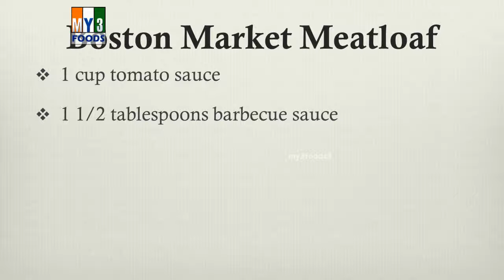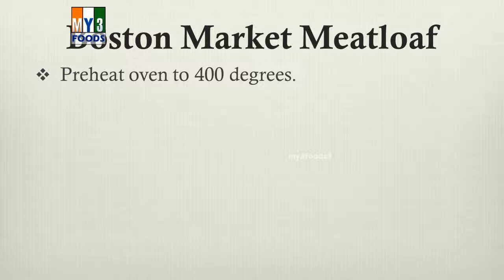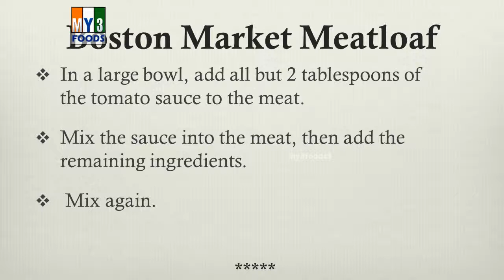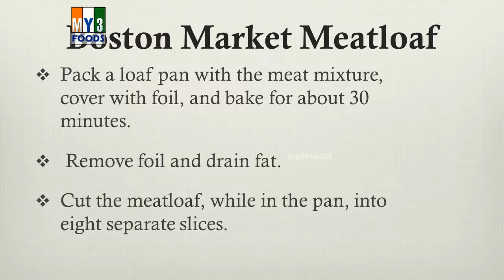Meatloaf | RECIPES | EASY TO LEARN